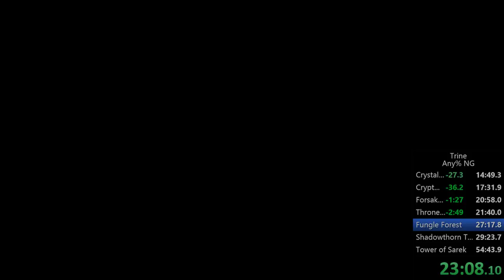Trine NG Any% in 49:32